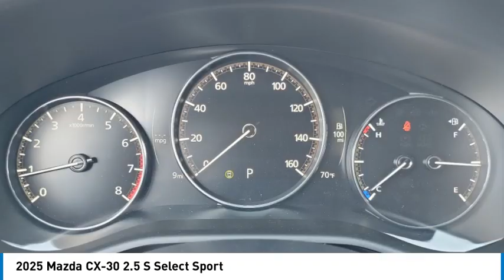2025 Mazda CX-30 ANAHEIM, BUENA PARK TUSTIN IRVINE SANTA ANA WESTMINSTER PLACENTIA YORBA LINDA 00250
2025 Mazda CX-30 2.5 S Select Sport